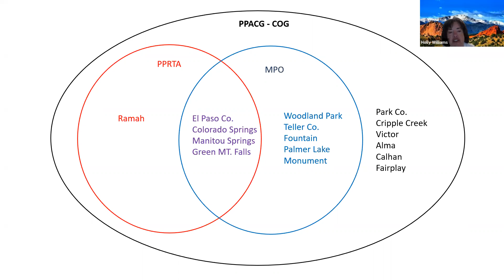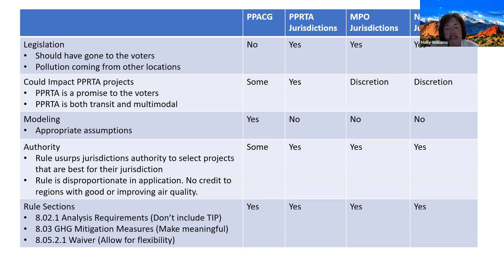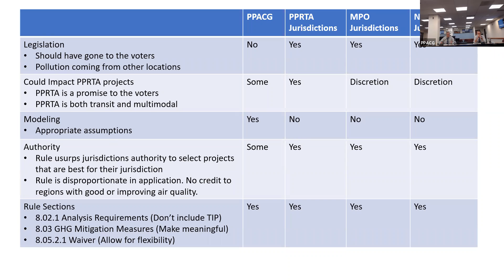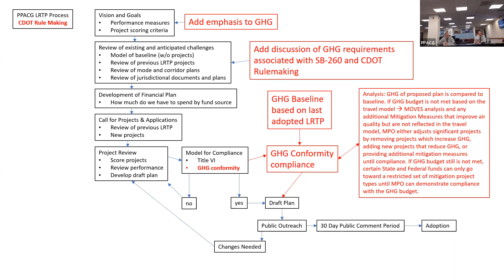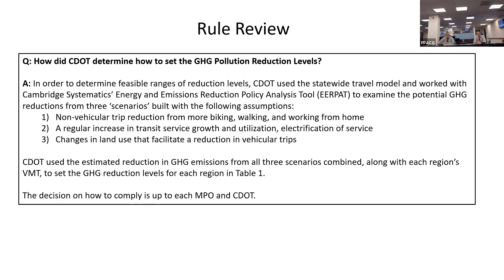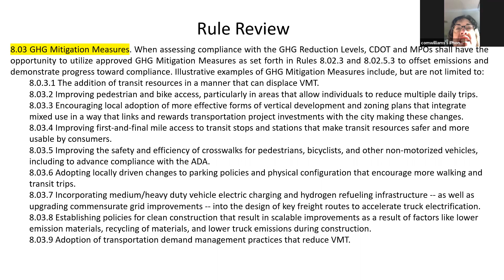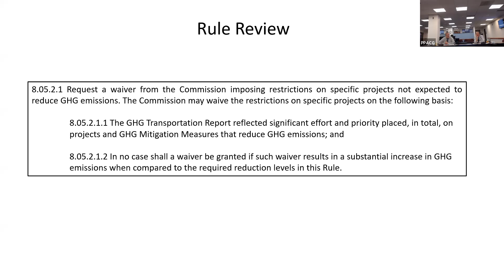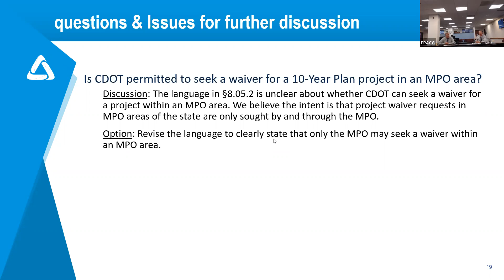PPACG Greenhouse Gas Workshop 9.13.2021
Discussed the details of the proposed GHG rule making and its potential impact on the PPACG planning process.